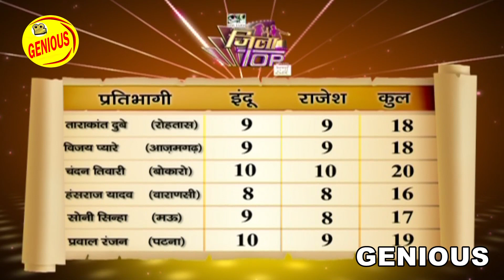प्रवाल रंजन के खातिर अक्षरा सिंह लगी नाचने | EP19 | PART3 | JILATOP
प्रवाल रंजन के खातिर अक्षरा सिंह लगी नाचने | EP-19 | PART-3 | JILATOP